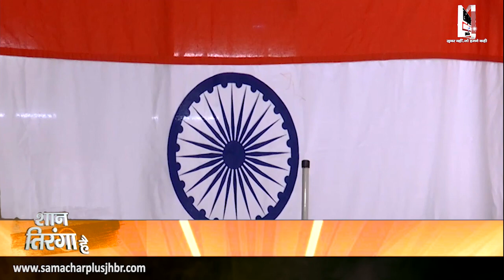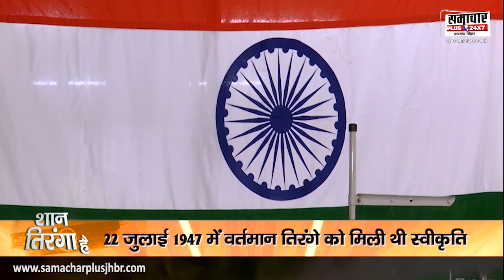शान तिरंगा है: 'खादी ग्राम उद्योग जिसमें समाई है आजादी की कहानी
About this Video :- शान तिरंगा है: 'खादी ग्राम उद्योग जिसमें समाई है आजादी की कहानी